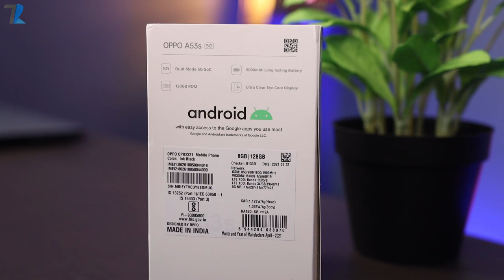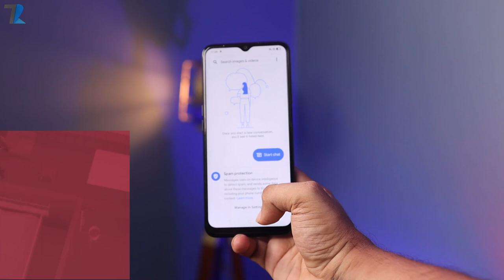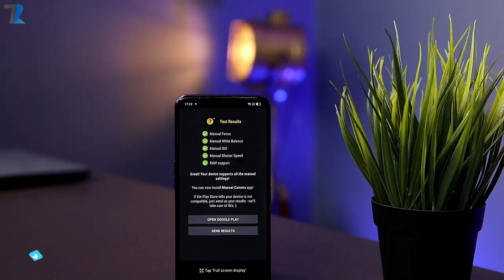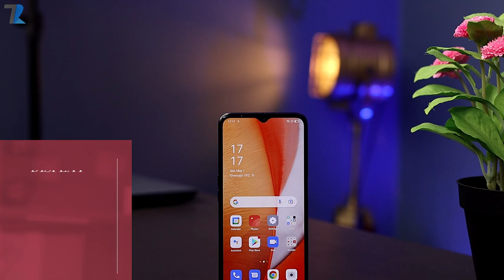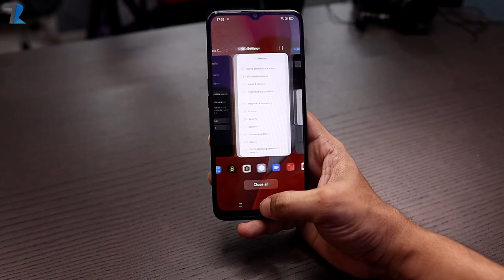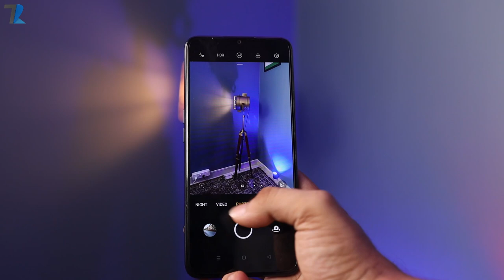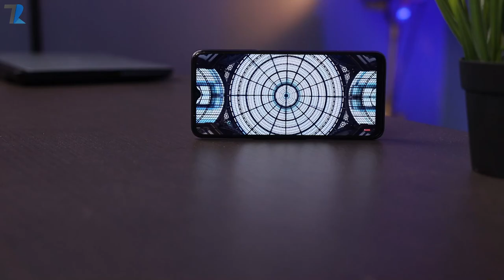OPPO A53s 5G - Unboxing & Hands On | Dimensity 700 | 6GB Ram | 5000 mAh | GIVEAWAY⚡⚡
Hello Dosto is video me maine aap logo ko OPPO A53s 5G ki Unboxing diya hu...Umeed hai aapko video pasand aayegi..

Price
6GB/128GB - 14,990
8GB/128GB - 16,990
Timestamps
00:00 Intro, Giveaway, Price & Variants
00:39 Unboxing
01:35 Design, Built & Ports
02:33 Software (OS)
02:49 Ram & Storage
03:17 Network & Connectivity
03:44 More Features
03:53 Security
04:02 Audio
04:23 Display
05:15 Performance
05:44 Battery & Charging
06:02 Camera & Samples
07:10 Conclusion & My Opinion